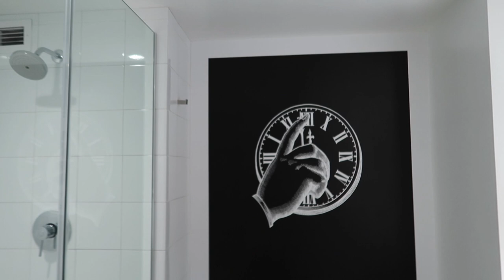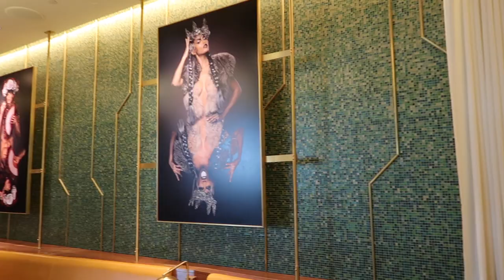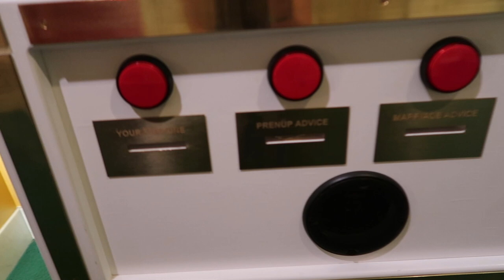LAS VEGAS! Flight Attendant Life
LAS VEGAS BABY! :)

xoxo - Julia

PRODUCT LINKS
Packing Cubes
Portable Phone Charger

Thank you to all the artists who created the music used in today’s video.

Artist: LiQWYD
Song: “Coffee”

The views expressed in this video are my opinion alone and do not necessarily reflect the views of my employer.